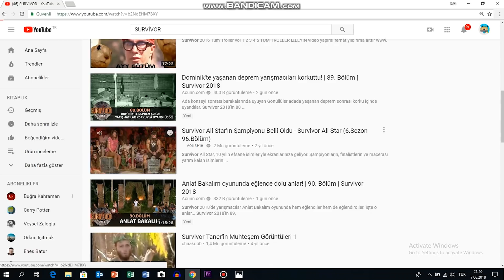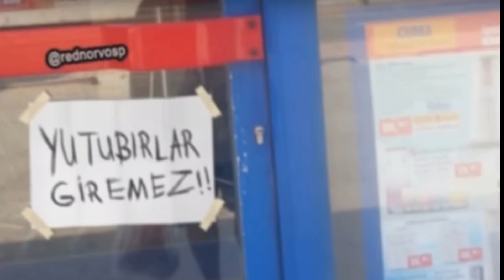10 ADIMDA NASIL ZENGİN YOUTUBER OLUNUR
🔻Marka gözüktüğü için reklam🔻
Merhaba arkadaşlar. Bu videomda nasıl zengin youtuber olunur gösterdim video şaka amaçlı yapılmıştır bence denmeyin ama siz bilirsiniz.

Merhabalar ben Ada, bir süredir youtube `da video çekiyorum.Kanalımda eğlence , kutu açılımı , oyun videoları çekiyorum. Video fikirleriniz yada önerileriniz varsa yorumlara yazabilirsiniz.